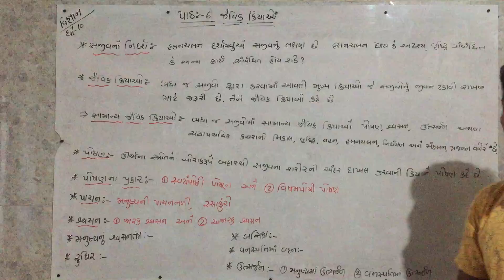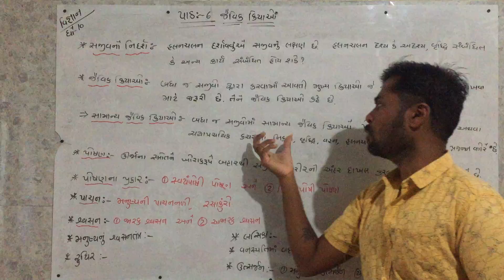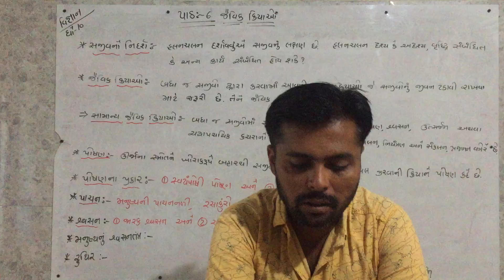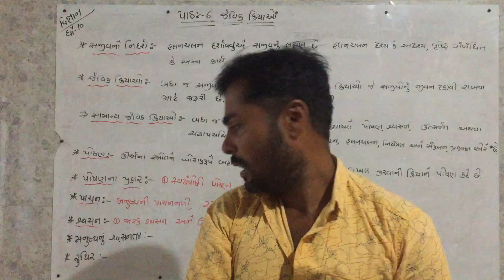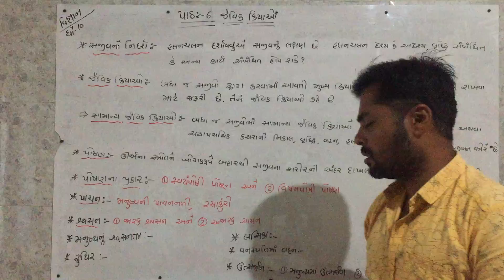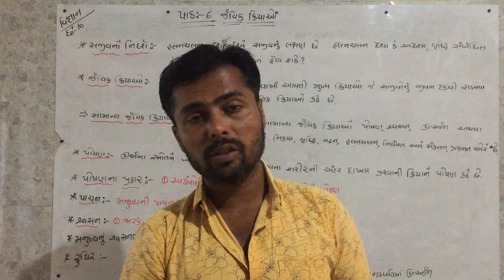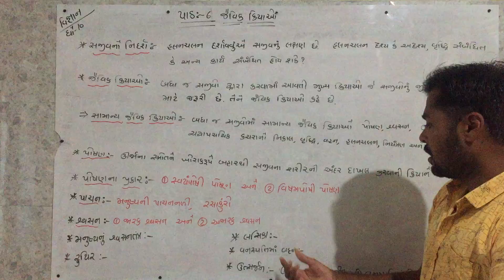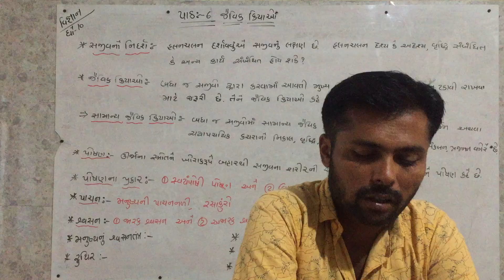std 10 sci ch 6 Std 10 Science Ch.6 | જૈવિક ક્રિયાઓ | Jaivik kriyao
અહી આપડે આ વિડીઓ  ધોરણ 10 નું વિજ્ઞાનનું ચેપ્ટર 6 જૈવિક ક્રિયાઓ ના દરેક પ્રશ્નોની વીગતવાર સમજુતી સાથે બનાવેલા છે. આ વિડીઓ સીરીજના દરેક વિડીઓ જરૂરથી જોજો જે તમને આવનારી પરીક્ષાઓમાં ખુબ સારા ગુણ અપાવશે.

Namaskar Dosto, aa video  ma tame josho ncert na nava syllybus mujab dhoran 10 nu cheptar namber 6 jaivik kriyaye vishe detail ma explain krelu che to video series na darek video ne ant sudhi jojo jethi exam ma sara marks medvi shako.